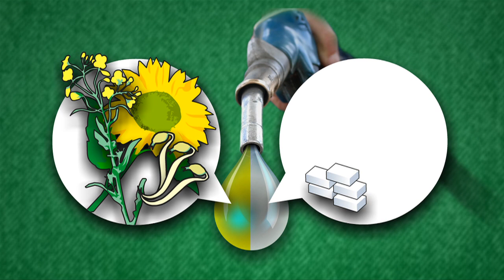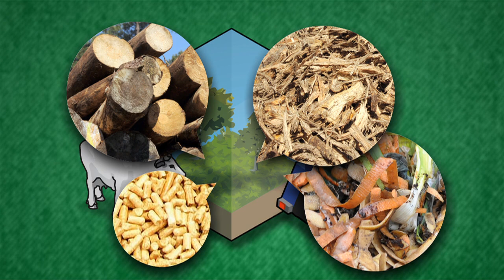Biofuels - the Green alternative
The European Union is committed to 10 percent of the energy to fuel its transport systems being from renewable sources by 2020, mostly biodiesel and bioethanol.